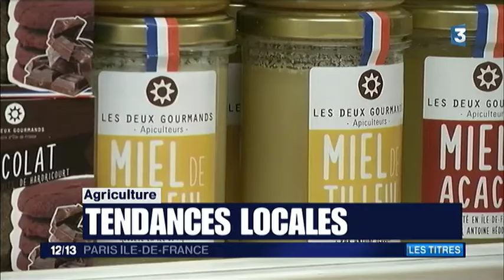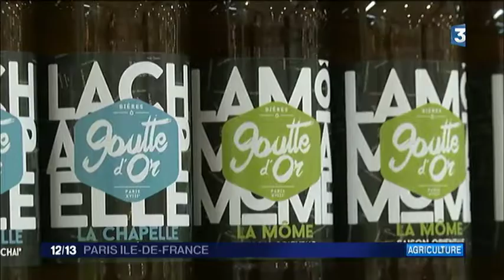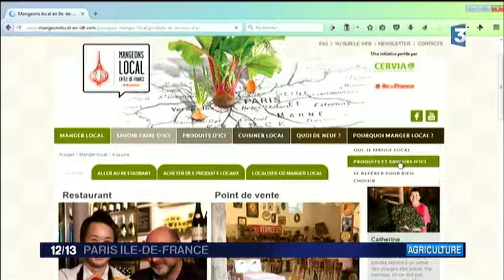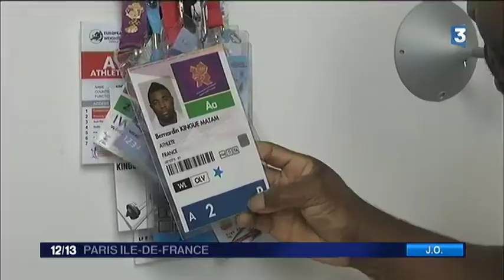JT 12/13 Paris IDF - Plateau National - 09 août 2016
Journal de la mi-journée présenté par Séverine Larrouy.
France 3 Paris IDF. Réalisation Loïc Le Marchand.